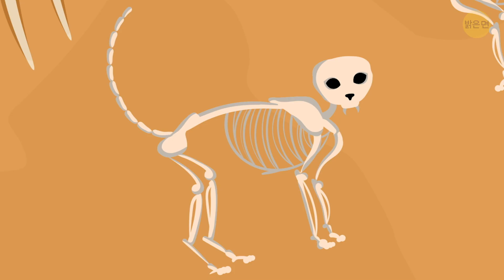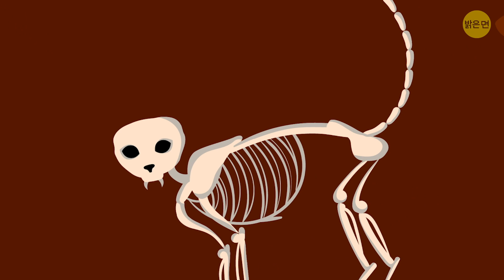고양이들이 가축이 된 과정 두 번이나!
안녕하세요 여러분! 혹시 인류가 고양이를 길들여 집에 들인지 만 년이 넘었고, 이 과정을 자그마치 두 번이나 했다는 걸 여러분은 알고 있었나요? 대체 우리는 어떻게 이 신비롭고 제멋대로인 동물을 우리의 삶으로 끌어들였을까요? 고양이들 스스로 원한 걸 거예요. 분명 고양이는 가축이지만 사실 그들 스스로 가축화를 한 거예요.

첫 가축은 고양이가 아니었어요. 사람과 산 첫 동물은 개였어요.

개는 늑대의 후손으로 인간이 모여서 사냥을 하고 불을 피운 시절부터 우리와 가까워졌어요. 그 시기 고양이들도 사람들의 근처에서 맴돌았지만, 사냥을 돕는다 거나 다른 가축을 모는 일엔 관심이 없었어요. 그리고 그들을 훈련시키려는 모든 노력이 헛수고로 돌아간 거예요.

타임스탬프:

우리가 쥐를 가축화한 방법 1:59

최고의 쥐덫 2:41

여러분은 집사일 뿐이예요 3:22

집 고양이들에겐 보지 못할 얼룩 5:03

콴후쿤 고양이 6:54

그들에게 무슨 일이? 7:41

요약:

- 사람들이 곡류와 같은 농작물을 심기 시작했어요. 그렇게 되면서 본의 아니게 쥐의 가축화도 본격적으로 이루어졌어요.

- 우리의 곡식을 훔쳐 먹고, 사방을 어지럽히고, 병에 옮겼어요.

- 고양이들이 우리 삶에 도움을 주게 되었죠. 고양이들은 쥐를 너무 좋아하거든요!

- 사람들이 곡식을 저장한 곳엔, 쥐들이 들어왔고, 그 후 고양이들이 들어와서 쥐들을 정리했어요.

- 얼마 지나지 않아, 사람들은 고양이들에게 집에 있도록 만들었어요. 물론 제일 따뜻한 벽난로 자리 앞을 주진 않았지만...결국엔 그들이 알아서 그 자리를 차지 했어요.

- 흔히 얼룩 고양이라 불리는 펠리스 캐투스와 그들의 조상뻘인 아프리카 들고양이 혹은 “중동 들고양이”라 불리는 펠리스 실베스트리와 비교해볼까요?

- 오늘날, 우리와 함께 사는 고양이들과 그 선조들의 유전자 구성은 사실상 동일하기 때문에 그들의 털에 그려진 무늬가 그들을 구별할 거의 유일한 방법이에요. 하지만 예전 고양이들을 유적지에서 찾아내도 털 무늬까지 상세히 알 방법은 없어요.

- 우리가 집 고양이들에게 절대로 볼 수 없는 무늬는, 물론 두 가지 예외의 경우가 있고 나중에 설명하겠지만, 표범무늬에요.

- 고양이 털에 점박이를 새기고 싶어하던 브리더들이 다른 종과 교배를 시켜서 원하는 결과를 얻어야 했어요…물론 그 성공률은 천차만별이었지만. 사바나 옥시캣과 벵갈 고양이가 대표적인 예입니다.

- 중국 중부의 콴후쿤이라는 마을 유적에서 최근 발견된 증거들을 통해, 5000년 전, 중국 농부들이 콴후쿤 고양이들과 매우 각별한 사이를 유지했다는 걸 알아냈어요.

- 고고학자들은 너무 정성스럽게 묻혀서 천년 동안 뼈가 그대로 다 붙어있는 콴후쿤 고양이 한 마리를 발견했어요. 주인이 굉장히 아꼈다는 방증이겠죠?

- 오늘 날, 고양이는 세계에서 가장 인기있는 반려 동물이에요! 미국에 있는 고양이 집사들만 해도 약 7500만 명이나 돼요!